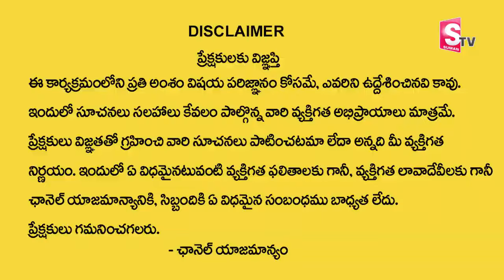మాఘ మాసం లో ప్రతి రోజు తలస్నానం చేసి పూజ చేయాలా..?| Magha Masam | Anantha Lakshmi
Watch►